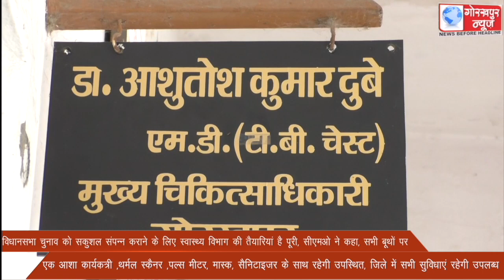विधानसभा चुनाव को सकुशल संपन्न कराने के लिए स्वास्थ्य विभाग की तैयारियां है पूरी,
विधानसभा चुनाव को सकुशल संपन्न कराने के लिए स्वास्थ्य विभाग की तैयारियां है पूरी, सीएमओ ने कहा, सभी बूथों पर एक आशा कार्यकत्री ,थर्मल स्कैनर ,पल्स मीटर, मास्क, सैनिटाइजर के साथ रहेगी उपस्थित, जिले में सभी सुविधाएं रहेगी उपलब्ध ।।